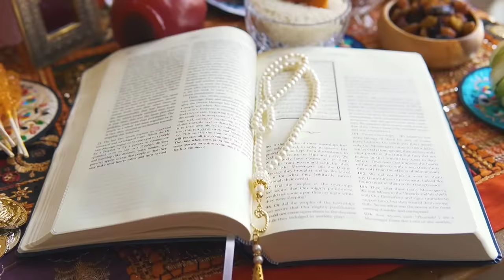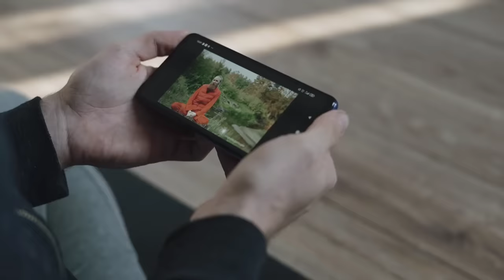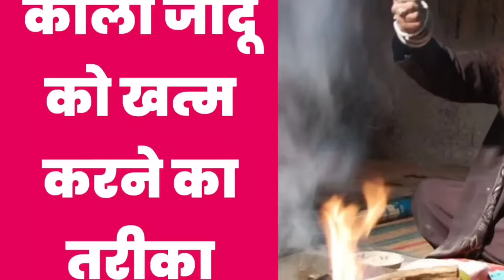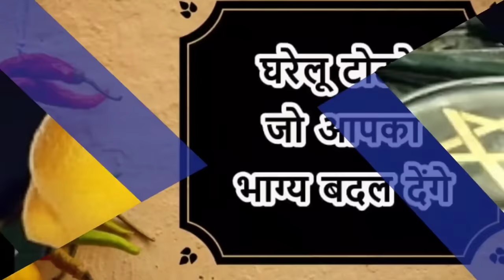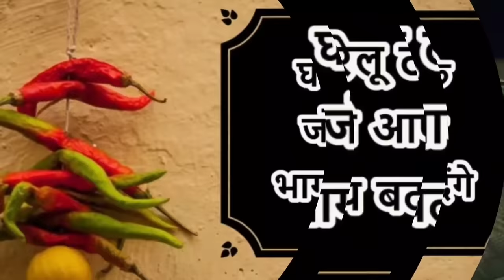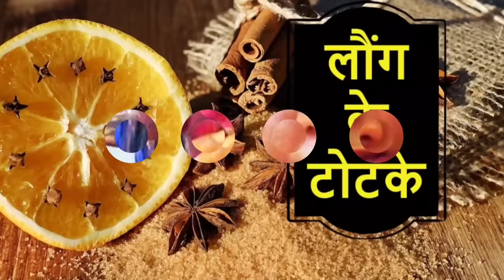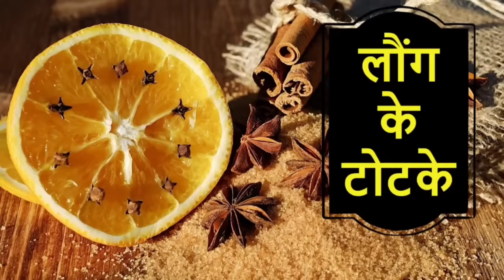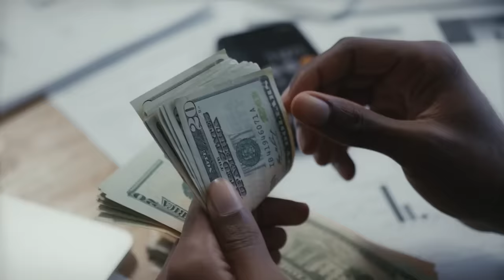नींबू के 10 चमत्कारिक टोटके आपको हैरान कर देगें,जो भिखारी को भी मालामाल कर दे,lemon intersting facts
नींबू के 10 चमत्कारिक टोटके आपको हैरान कर देगें,

नींबू के 10 चमत्कारिक टोटके आपको हैरान कर देगें,जो भिखारी को भी मालामाल कर दे,lemon intersting facts in hindi

हर समस्या का समाधान होगा,इस विडियो में भूत प्रेत बाधा,बुरी नजर, नौकरी बाधा, जादू टोना, ज्योतिष टोटके,नव ग्रह उपाय आदि